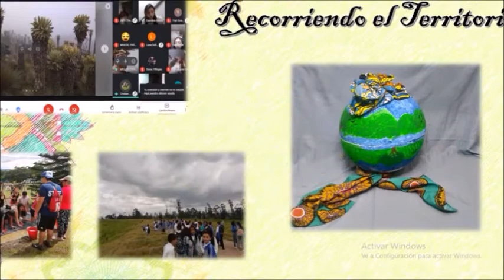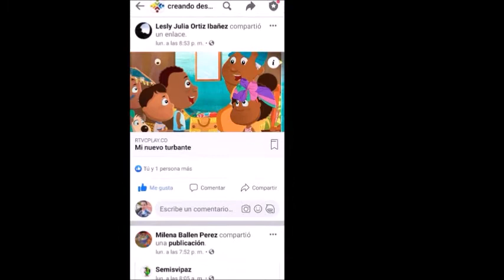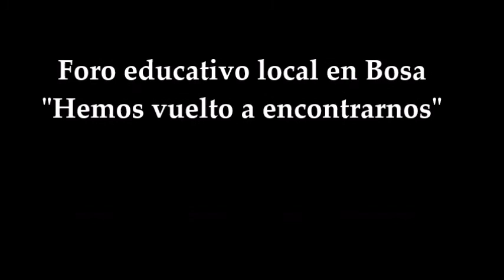Territorio tejido, recorrido, narrado y cantado Colegio San Bernardino IED